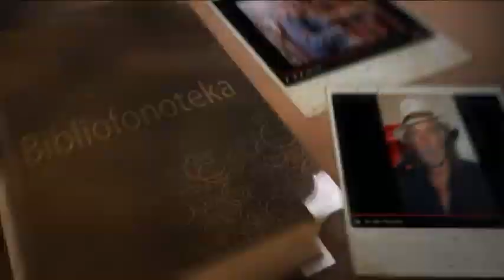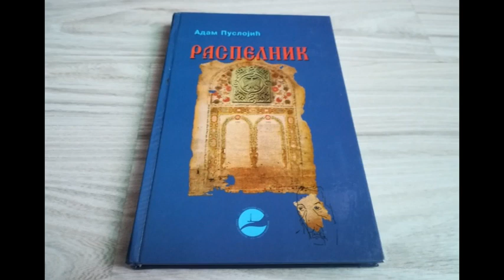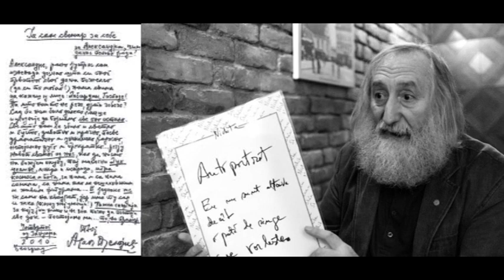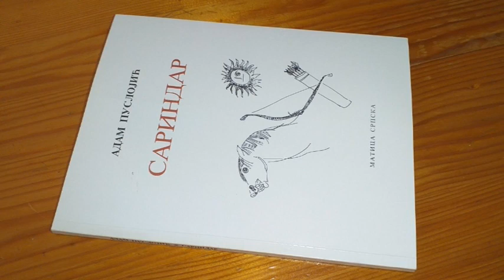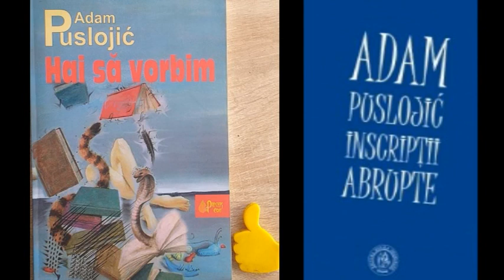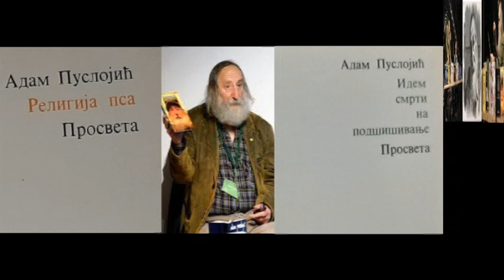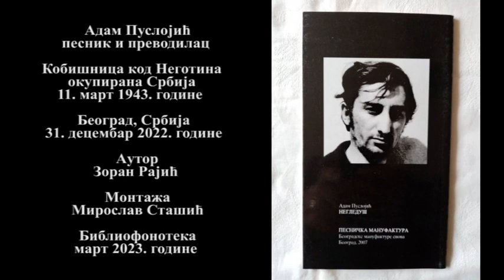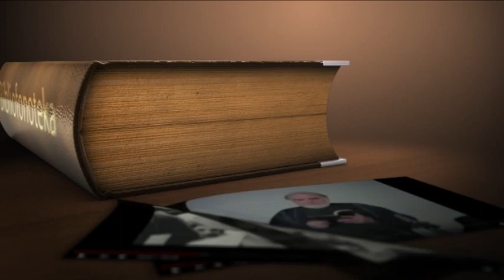Adam Puslojić, intervju